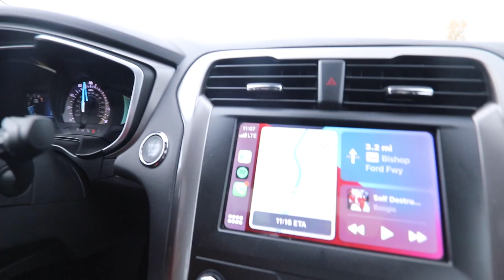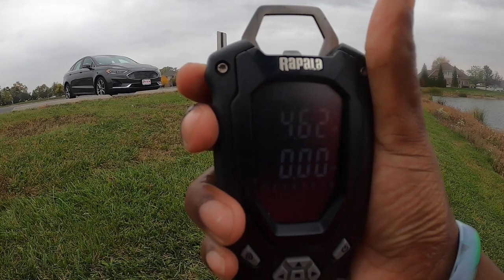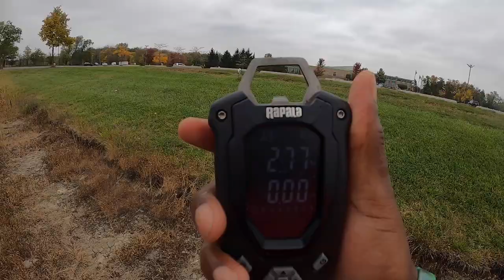New Pond Produces BIG Fish!! (Urban Pond Fishing)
While pond fishing the other day, I find out that the new pond produces BIG fish! Never been there before but I think it was a pretty good go for my first time there. Let me know how you think I did down below in the COMMENT section.

- Gear That I Used Today -